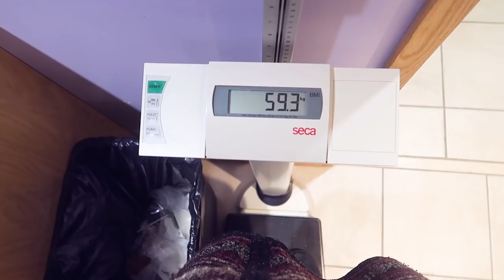I'M GETTING WEIRD PREGNANCY RASHES (maybe something wrong with my liver)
I started getting these rashes that flare up randomly on my tummy in January; they're not extremely itchy or painful but only when I touch them they feel a bit sensitive

I asked my family doctor about it during our regular monthly prenatal checkups which are essentially pregnancy check ups and they took some blood to send to a test for the integrity of my liver

These rashes I used to get since middle school maybe once a year or once every other year randomly with no explanation so maybe it has to do with my liver since it's not exclusive to this pregnancy but it was the first time they came so frequently three times within three weeks

We will see when we get the results and I'll let you know in an update but this was kinda a random vlog just documenting what's been happening!

Toronto, Ontario
M2K2Y6
CANADA

▶Channel Vision:
A culture of wisdom with discipline
▶Channel Mission: